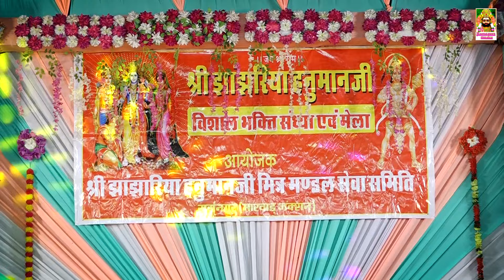नीता नायक का ये भजन सुनकर झूमने लगे | Bajrang Balaji | झांझरिया बालाजी लाइव 2023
रामापीर म्यूजिक लाइव एचडीऑफिसियल यूट्यूब चैनल में आपका स्वागत है. हम आप के लिए लेकर आये है, राजस्थानी देसी भजन और मारवाड़ी भजनों के शौकीन लोगों के लिए. एक से बढ़कर एक राजस्थानी गाने जेसे की नए पुराने भजन,राजस्थानी लाइव भजन,मारवाड़ी लाइव भजन,राजस्थानी कथा,मारवाड़ी भजन,राजस्थानी वीणा भजन,वीणा भजन, देसी भजन और सुपरहिट राजस्थानी सांग्स, मारवाड़ी सोंग, मारवाड़ी सांग्स, हमारे यू ट्यूब चैनल पर विजिट करने के लिए धन्यवाद !!